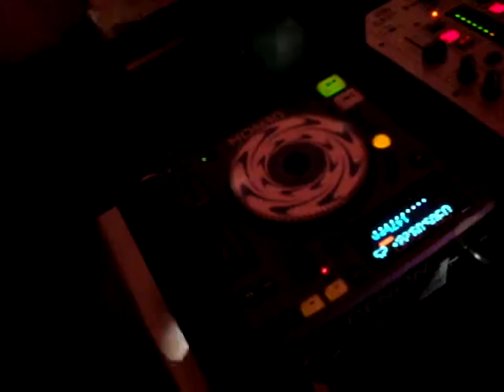Pista de dança Edilson_DJ + o TOP DJ Cleber Borges Rolando o SOM ...